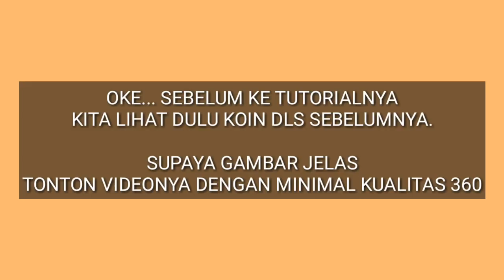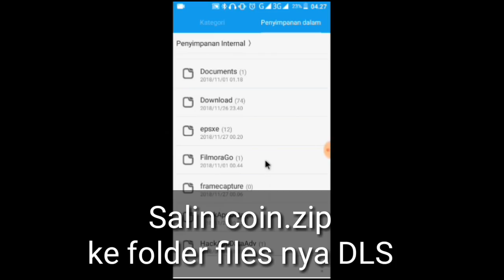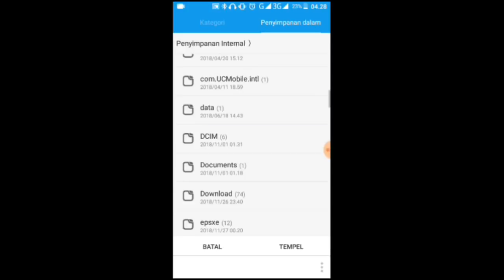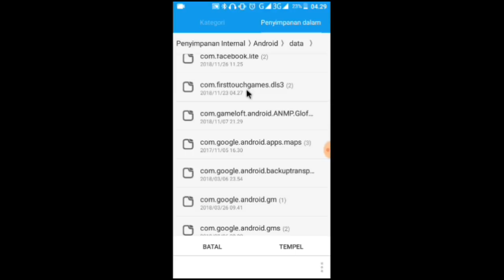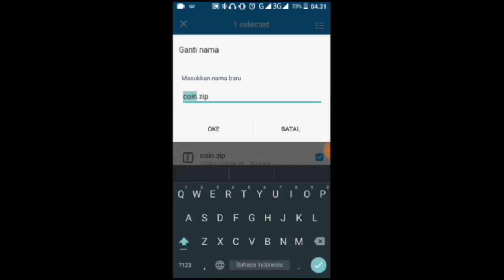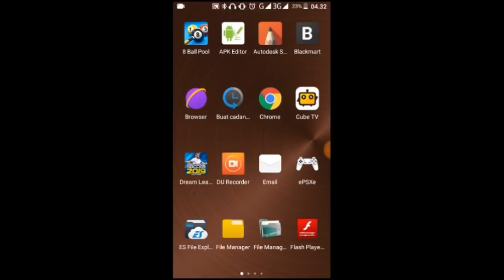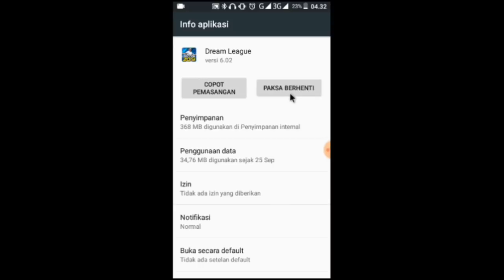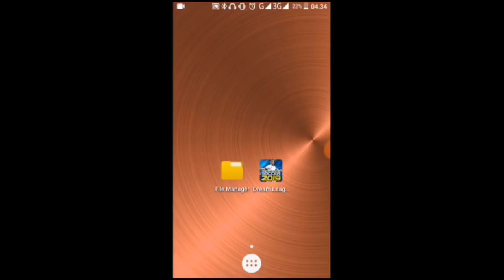Free Koin Dream League Soccer no mod no root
Tutorial Ceat Koin Dream league soccer 2019
File yang diperlukan coin.zip